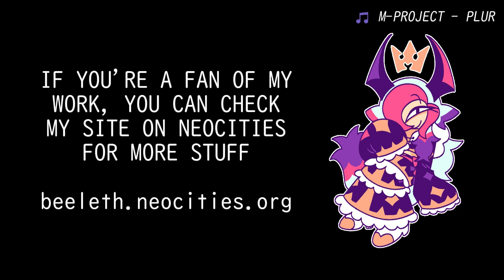ANNOUNCEMENT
they took my POWERS away